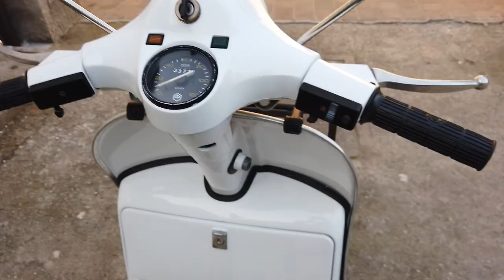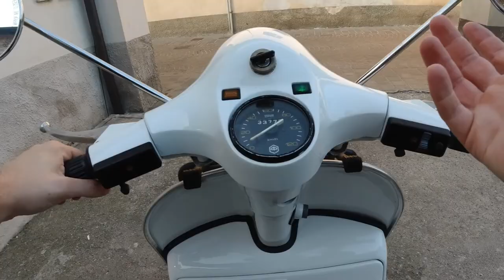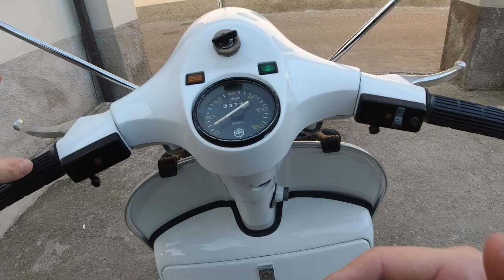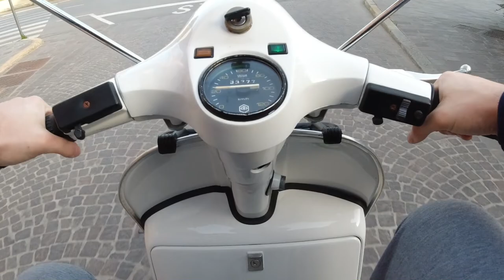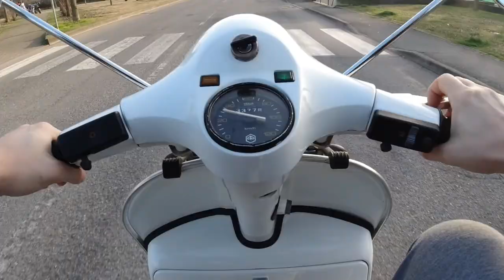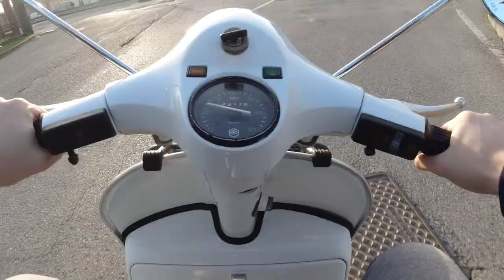COME SI GUIDA UN VESPA A MARCE